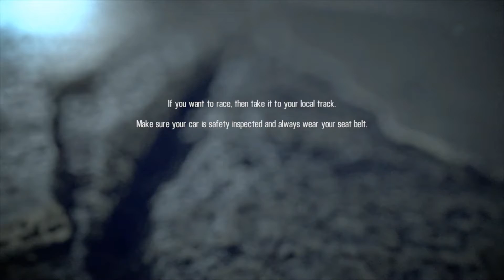NFS Shift 2: Unleashed 1080p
Test Q9550, HD 7970, 8GB, Logitech Momo Racing gear Manual, first time on track